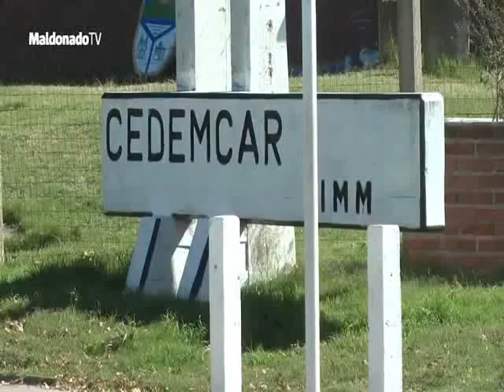Pista. Grand Prix Sudamericanos en San Carlos (Uruguay, 12-14/abr/2013)